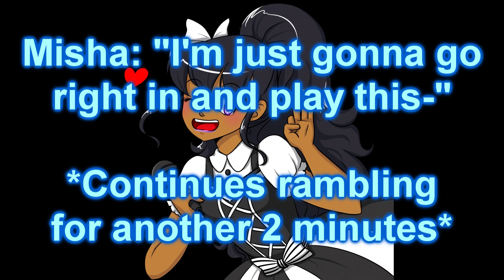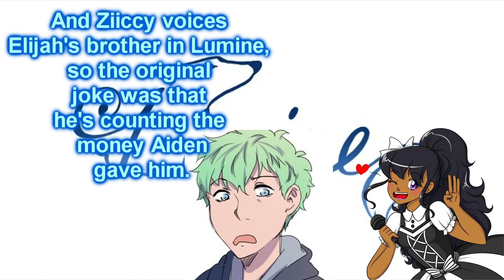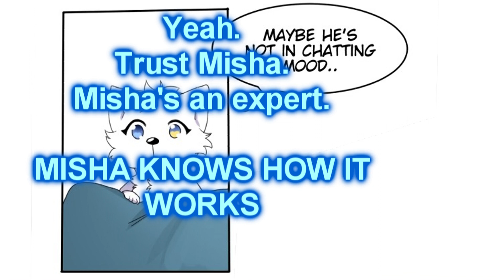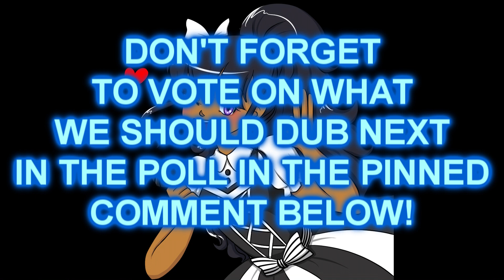『LUMINE』 EPISODE 9 COMMENTARY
Read the original Webtoon here!